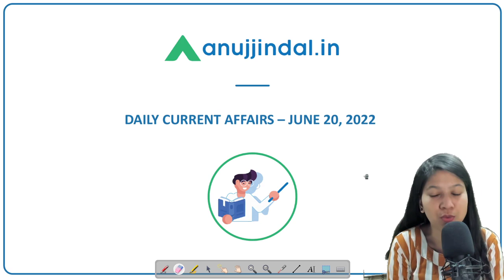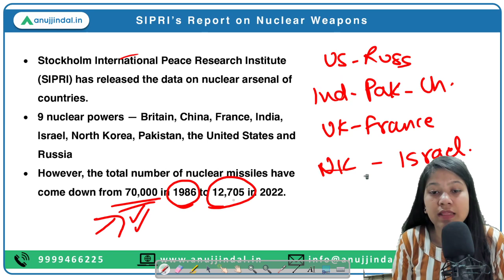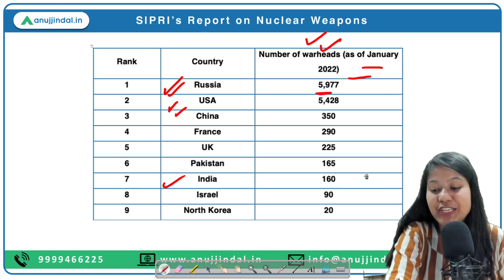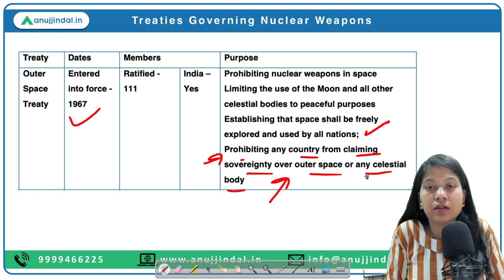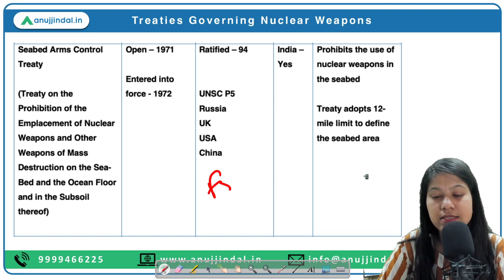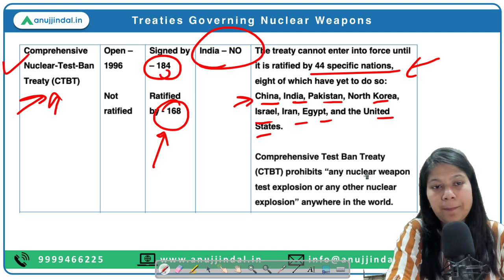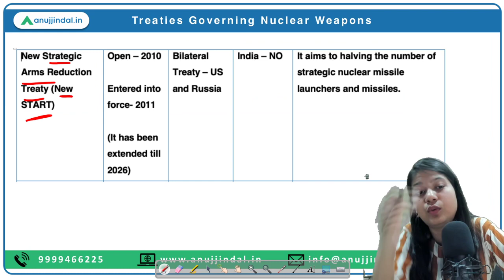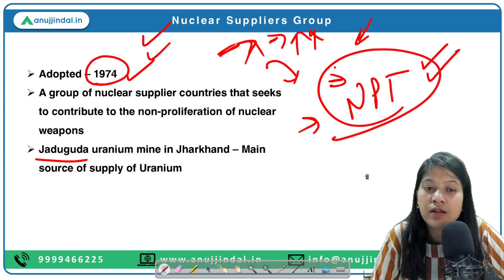RBI, SEBI & NABARD | Daily Current Affairs | 20th June - Neha Ma'am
Countries are increasing their nuclear arsenal, according to SIPRI. In the midst of this chaos, is there any treaty or organization in the world to curtail the growth or govern the nuclear arsenal? My answer to this question is a yes. Nuclear Non-Proliferation Treaty, Treaty of Pelindaba, Comprehensive Nuclear-Test-Ban Treaty, Missile Technology Control Regime, Strategic Arms Limitation Treaty (SALT), and New Strategic Arms Reduction Treaty (New START) are some in the line. If you want to explore more, then, do watch this video.

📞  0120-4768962